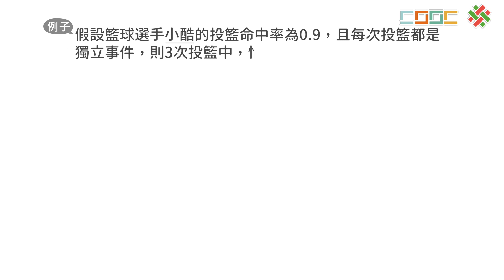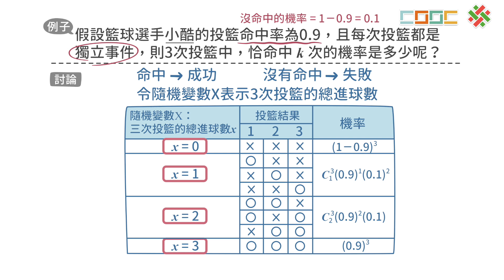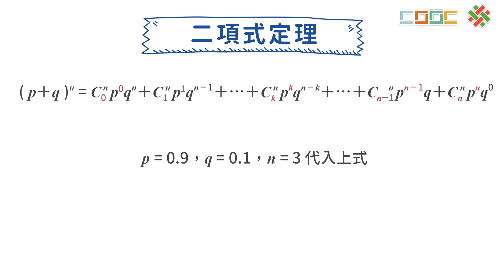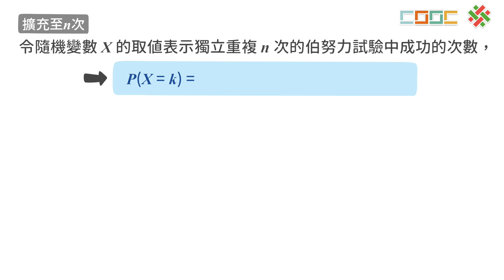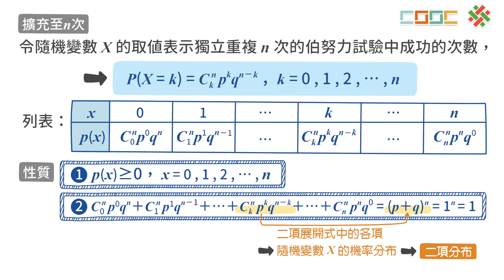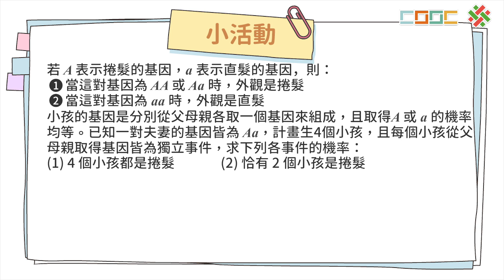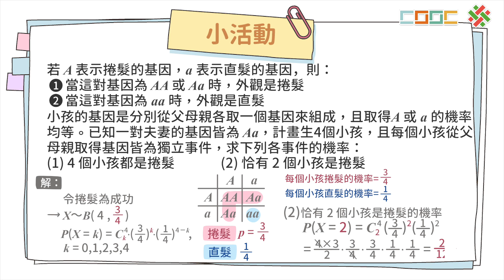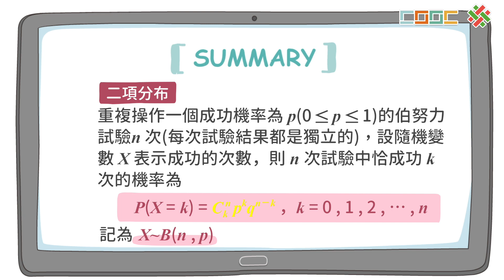108新課綱｜高三數學｜【觀念】伯努力試驗與二項分布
No.16-2